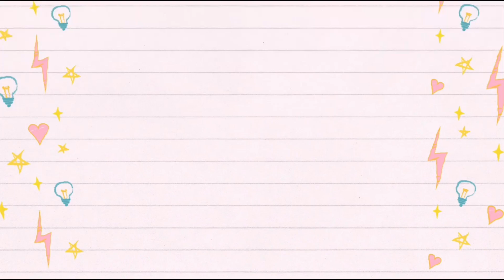MAQUILLAJE CON PALETA JASMINE DE BEAUTY CREATIONS | LOOK FACIL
FACEBOOCK:KATE JACUINDE